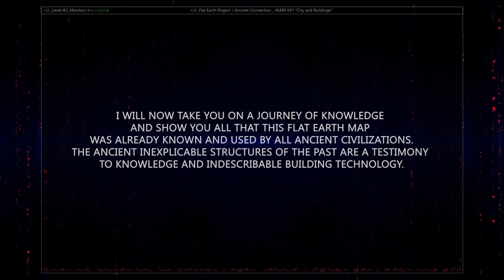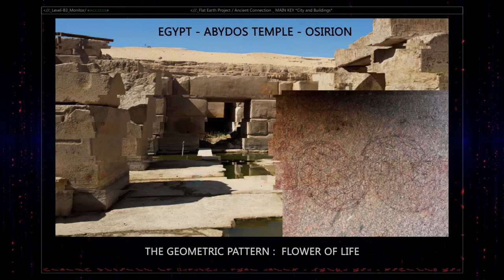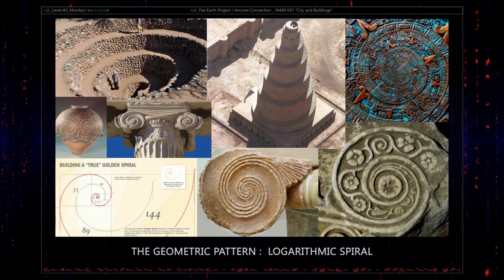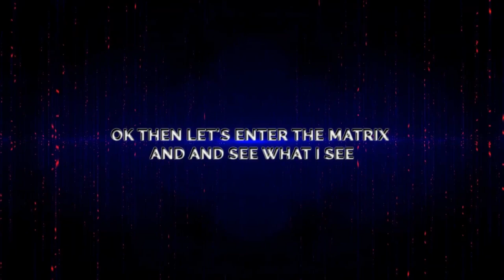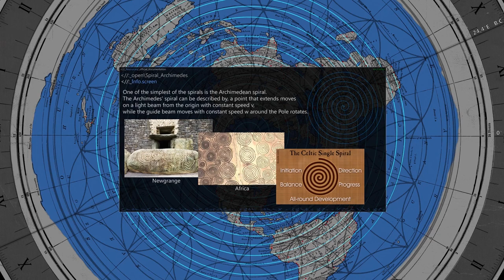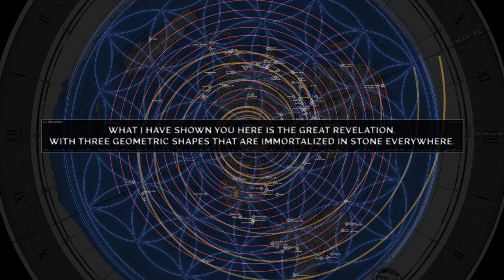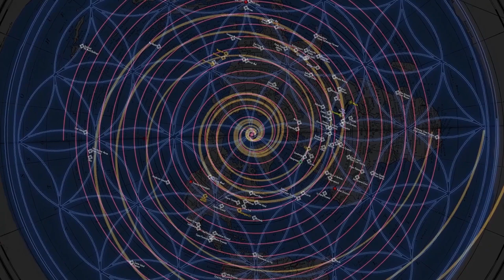The Gleason's AE Map = The Master Location Key to the Ancient World